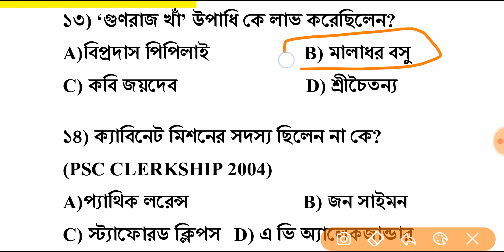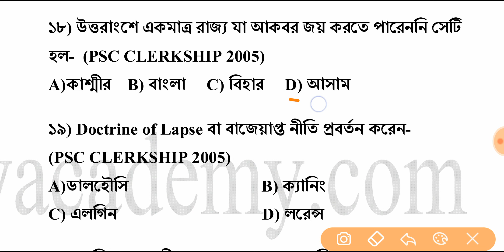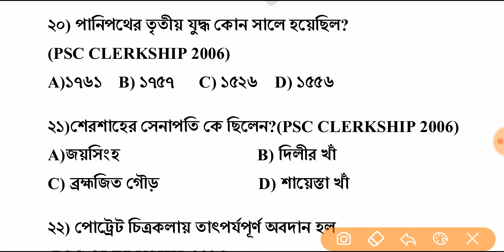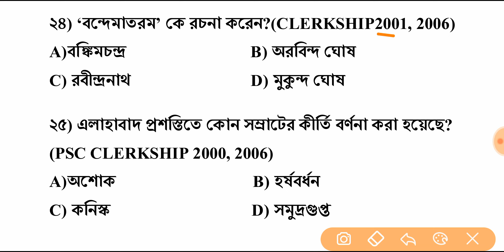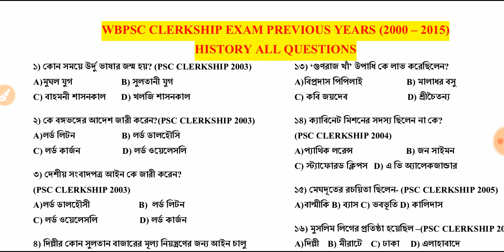WBPSC CLERKSHIP EXAM Previous Years Question 2000 - 2015 l WbpscClerkship Previous years